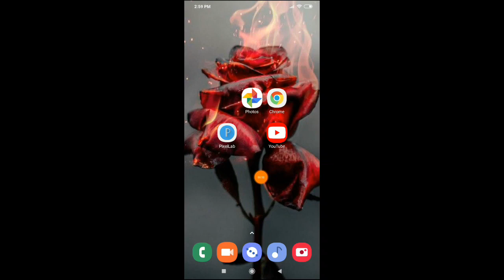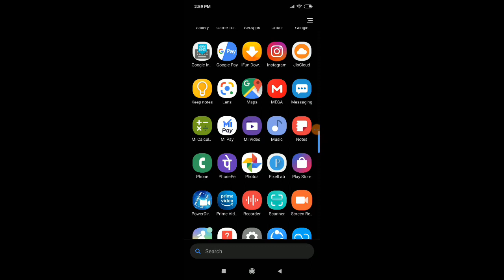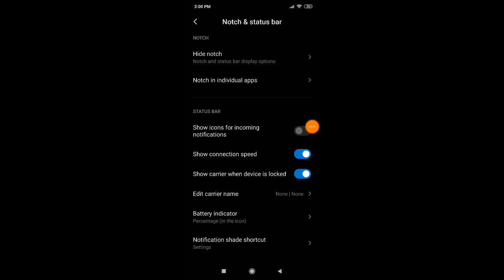How to show battery percentage Redmi 8 battery percentage enable kaise kare